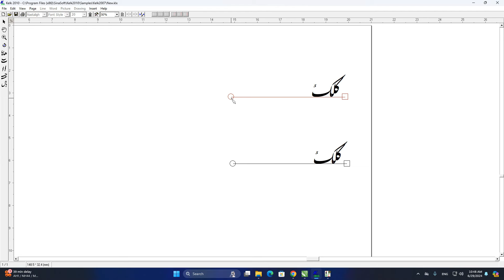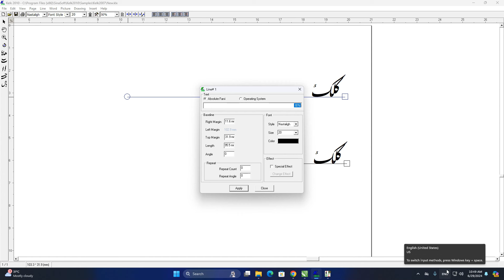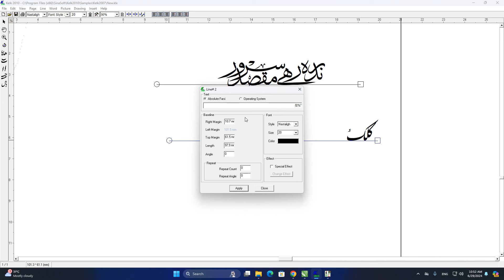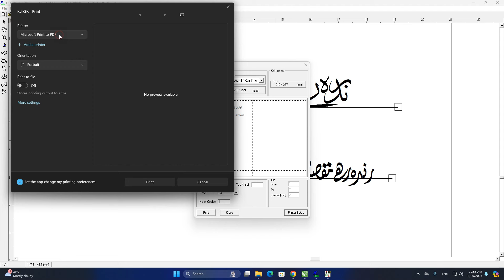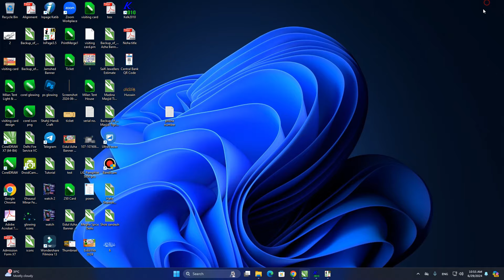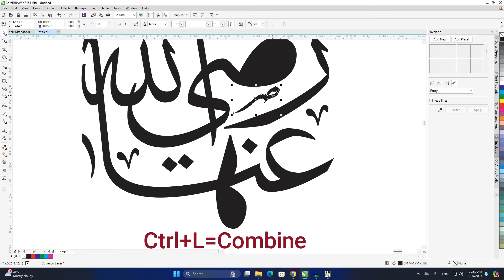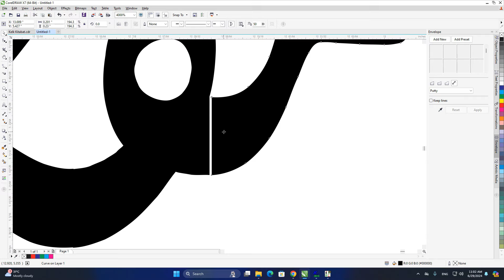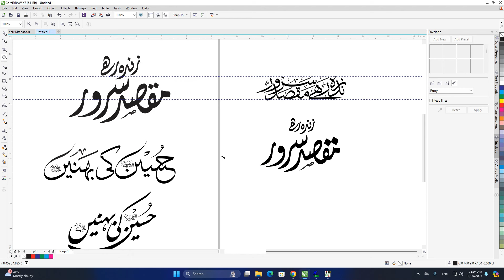Noha | Manqabat | Naat Sharif Heading | Calligraphy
Hi everyone
In this video you will learn how to make attractive noha, manqabat, naat sharif heading or thumbnail title in Kelk software & how to import into coreldraw. This is very important video for those who make posters, book cover, thumbnail titles.

Don't forget to join online class to make yourself perfect